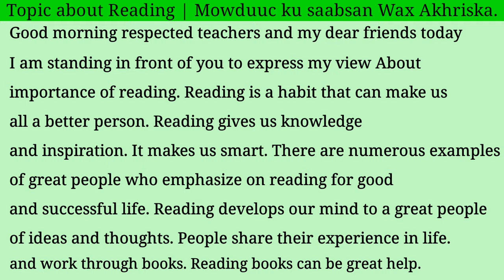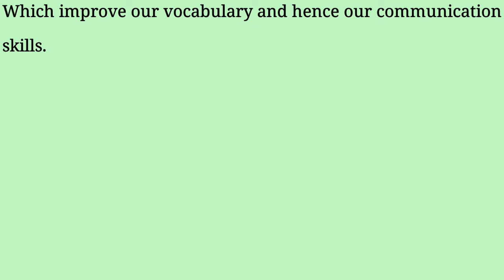ku Baro English-ka AF-Somali || Topic about Reading.